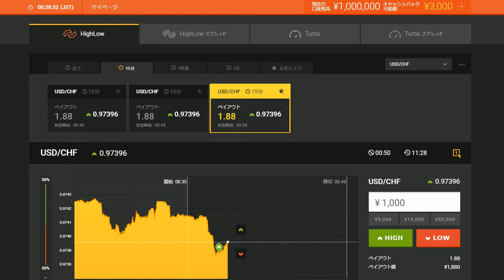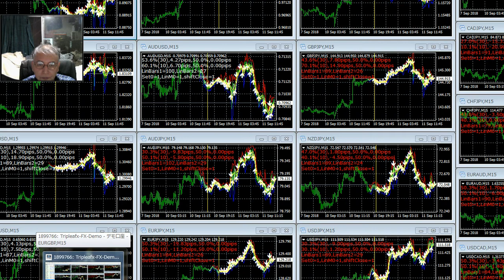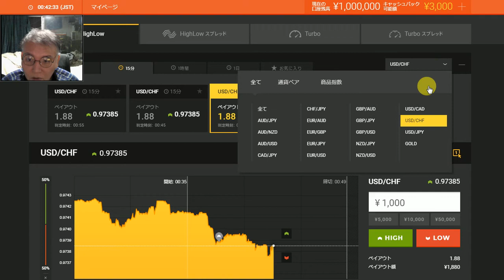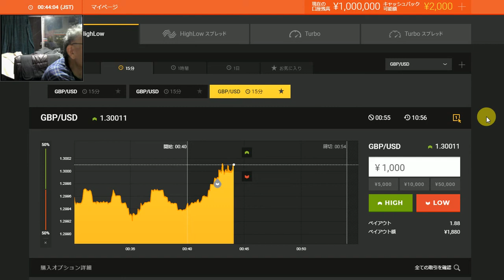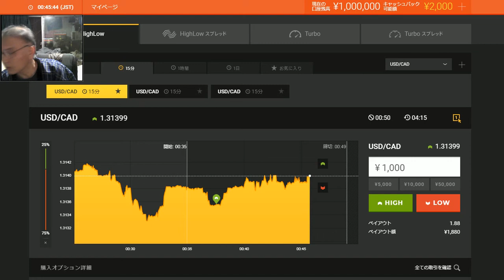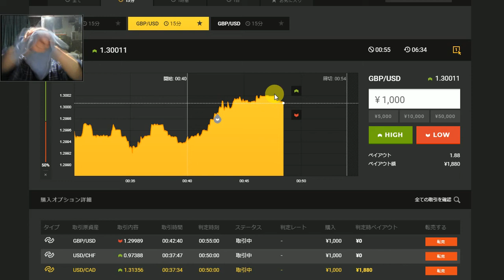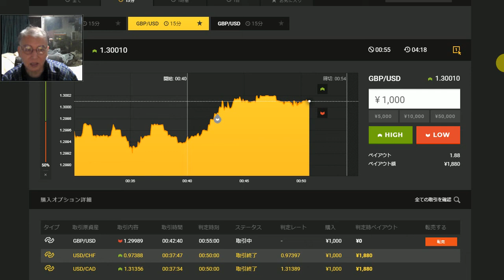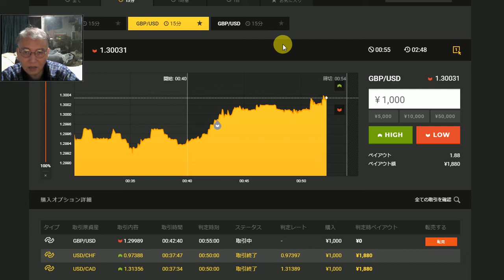バイナリーオプションの戦略